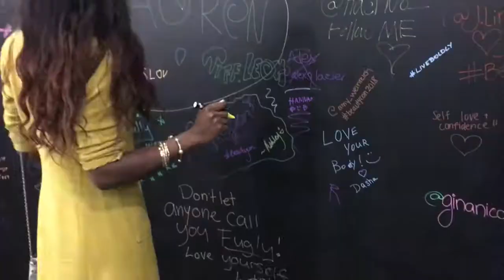Day 1 BeautyCon NYC 2018| Hauler Ticket Admission, Youtube Meetups+ Dallas BBQ 😄